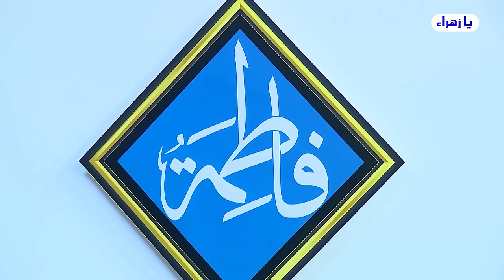ايام الله التي لاتعرف عنها شيء .. من حقائق العقيدة المحمدية السليمة والتي يكون منكرها في ورطة💙الغزي